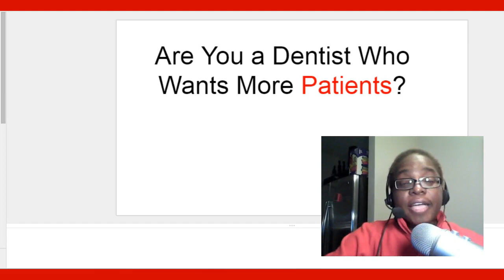marketing for dentists - dental marketing ideas for dentists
social media marketing for dentists.

Digital Marketing for Dentists Matters More Than You Think.  Generating leads for dentists with a direct mail dental marketing campaign is a thing of the past.

In todays world, dental marketing ideas for dentists can be summed up in one word or two; Facebook advertising

Web marketing for dentists turns web traffic into new patients at a significantly lower cost than any other advertising medium.

Google dot com, will not only give you an opportunity to be easily noticed by active users but will as well give a boost to your SEO marketing for dentists effort through inbound links.

Just some of the benefits of Facebook marketing for dentists include:

Facebook gives the most robust ad-targeting capabilities out of all social media marketing options. Facebook, and LinkedIn are great places to get started with social media marketing for dentists.

However, if you're a dentist, you're busy running your business and would very miuch like to leave the process of Facebook marketing and advertising to the professionals.

I hope to work closely with you in the near future, through my lead generation agency, to bring you awesome results for your marketing dollars.